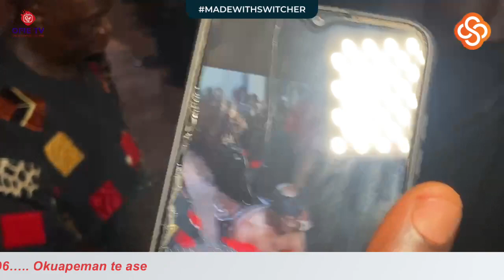OSEADEEYO KWASI AKUFFO III - OKUAPEHENE OBSERVES 2023 ADAEBUTUW @ OKUAPEHENE'S PALACE - || PART 3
Oseadeeyo Kwasi Akuffo III - Okuapehene sits in state to observe Adaebutuw rituals performed by Nana Kwame Afari Bampo II - Okuapehene Banmuhene on 16th August 2023 to mark the 40 days ban on noise making ahead of the Odwira festival